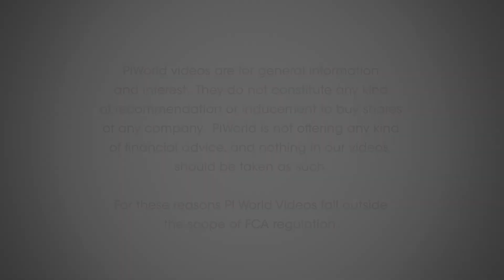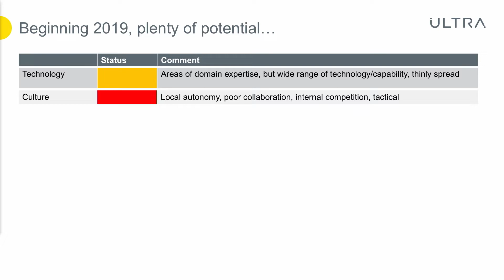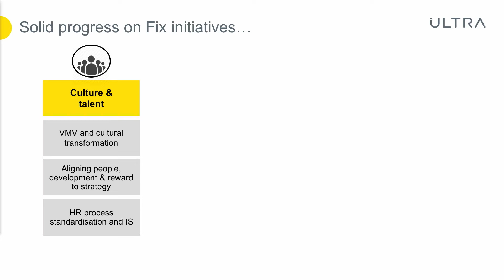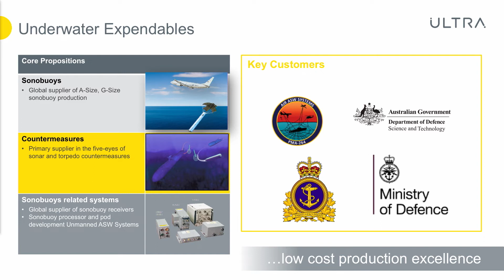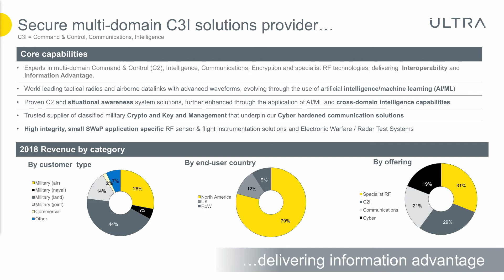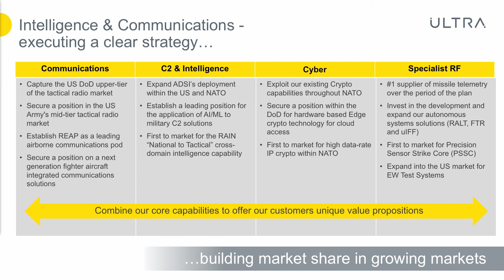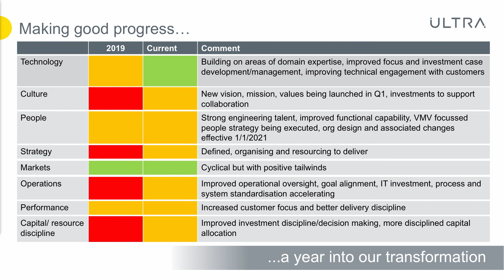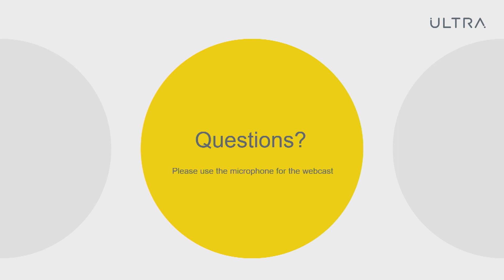Ultra Electronics (ULE) Capital Markets Day January 2020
CEO Simon Pryce and the ULE management team give details on Ultra's new Corporate Strategy and focus on Maritime and Intelligence & Communication divisions. The presentation also provides insight into the Focus, Fix, Grow improvement opportunities and broader growth ambitions for the Group.

Opening video – 00:20

Simon Pryce, CEO
Introduction – 02:57
The Team – 12:05
Ultra, the background and opportunity – 19:13
Focus – 28:26
Fix & grow – 42:44

Richard Cashin, Strategy Director

Market dynamics – 49:46

Thomas Link, SBU President
Maritime – 59:19

Q&A – 01:14:52

Mike Baptist, SBU President
Intelligence & Communications – 01:27:24

Other specialist businesses –  01:52:52

Q&A – 01:56:55

Jos Sclater, CFO
First Impressions – 02:06:50

Simon Pryce, CEO
Future aspiration – 02:16:00
Key Takeaways – 02:24:29
Q&A – 02:27:55